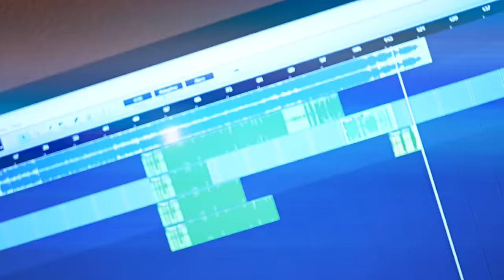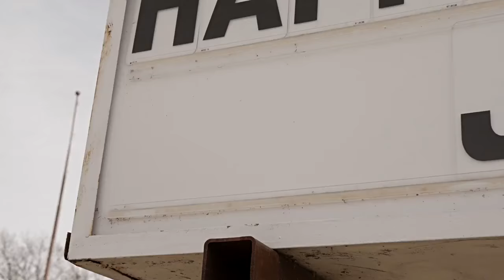Christian Rap - Henry Z - "He Is Amazing" ft 5ive (Kingdom Muzic)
Follow Christian Hip Hop Hits Just as Hard!

mix and master dr knock
produced by tailor made ent